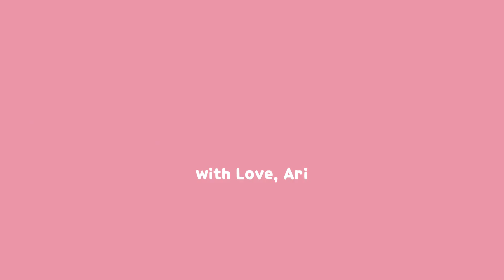Mistletoe' ❄️ Justin Bieber | VER5US Cover🎄REACTION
Merry Christmas VER5US and Allies❤️